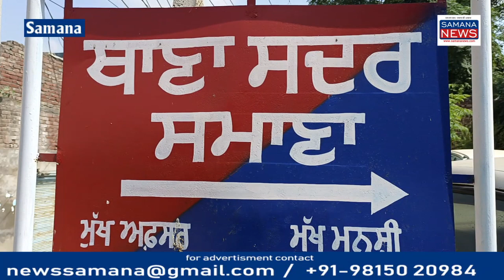गांव चौहठ बस अड्डे पर कार सवार के साथ हुई मारपीट,सरकारी हस्पताल में इलाज अधीन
समाना- पटियाला सड़क पर  गांव चौहठ  बस अड्डे पर  कार सवार के साथ मारपीट  समाना के सरकारी हॉस्पिटल में इलाज के लिए दाखिल कराया गया  सदर पुलिस  समाना  कर रही है मामले की जांच.

पुरुषोत्तम कौशिक
Samana News